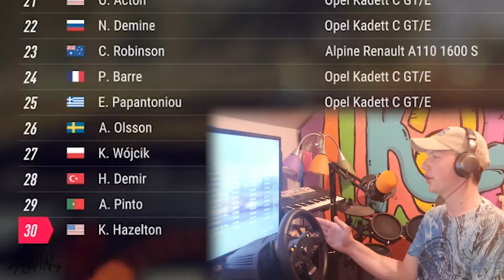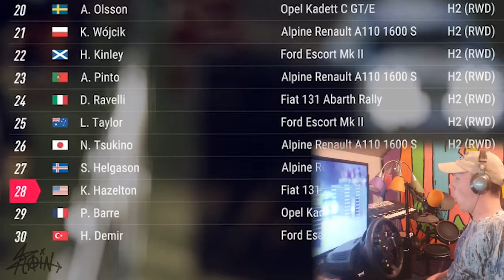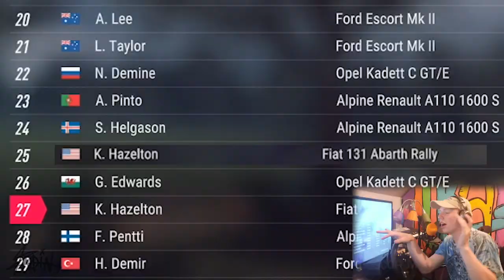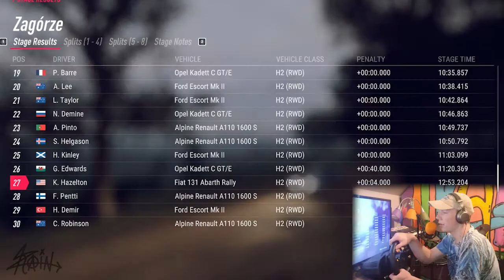The Worlds Best Car Roller | Kain's Collection | DIRT RALLY 2.0 (PC)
Kains Collection
Dirt 2.0 With Steering Wheel & Pedals On PC

Shortly after receiving his license an actual week before filming this video, Kain Block takes on some of the most intense rally races of his life.

Kain's Collection is a project where in every episode, Kain Hazelton with possible guests, select video games from 'Kain's Collection' to play and film a video on. With this, Kain is creating a short play-though film, practicing editing techniques, beating more videogames and working on his overall goal to become a Pro-Gamer.

More Goodies